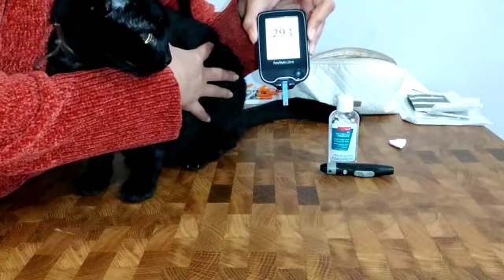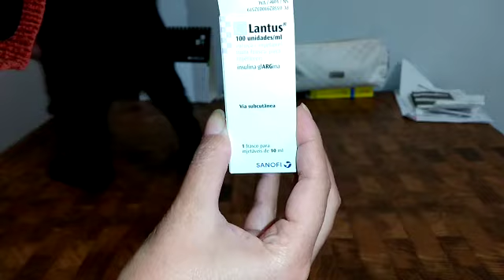Como medir glicemia em gatos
Olá pessoal!
Esta gata preta linda do vídeo se chama Conchita Maria, tem 14 anos e há 2 meses foi diagnosticada com diabetes tipo 2, que é quando o organismo ainda produz insulina, mas de forma ineficiente.

Fazer o controle da glicemia e aplicação da insulina tem sido uma tarefa nada fácil, mesmo com todo o apoio da minha veterinária, tive algumas dificuldades para "pegar o jeito da coisa". Pesquisei muito sobre o assunto, e aqui mesmo no Youtube, tive dificuldades em encontrar vídeos específicos sobre aferição de glicemia em gatos.

Tenho postado a evolução do tratamento da Conchita no Instagram e algumas pessoas me procuraram para conversar sobre o assunto, então resolvi começar a gravar. Pretendo fazer vídeos melhores, com mais detalhes e quem sabe assim, poder ajudar quem está, assim como eu, tentando cuidar melhor do seu gatinho diabético.

Fiquem à vontade para comentar ou fazer perguntas, ficarei grata em poder ajudar outros bichanos diabéticos.
Obrigada e ótima saúde à todos!

📸Equipamentos que uso (se você quer comprar no Brasil):

Câmera Sony Alpha 6400
Gimbal extensor para telefone
Apple iPhone 13 Pro MAX (128 GB)
Ring light

📸Equipamentos que uso (se você quer comprar em Portugal):

Ring light

Sobre meu canal:
Neste canal, mostro a minha vida em Portugal em todos os detalhes: Rotina, documentação, custo de vida e também passeios imperdíveis e dicas de viagem pela a Europa.